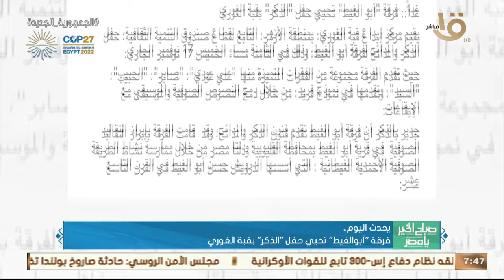صباح الخير يا مصر | مؤتمر صحفي لروي فيتوريا استعدادا لودية بلجيكا وأهم اخبار اليوم